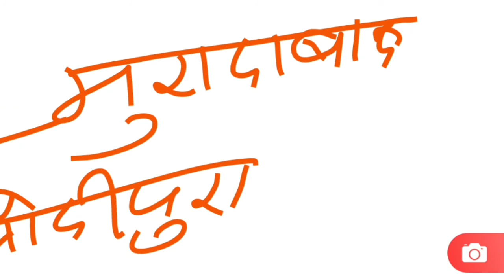bishnoi sampraday ke sansthapak loksant jambhoji ka itihas, राजस्थान के लोक संत जाम्भोजी का इतिहास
Here we will tell you about bishnoi sampraday ks itihas kindly watch this video till end.

Time stamps
0:00 jambhoji ka itihas
1:00 jambhoji ka bhachpan
2:00 jambhoji ne vishnoi sampraday ki sthapna kab ki
2:38 jambhoji ke updesh
3:47 jambhoji ka mool mantra
5:00 khejdi bachao andolan
6:27 bikaner ke raja ka itihas
7:35 pahl kya hai?
8:01 jambhoji ke dharmik sthal
11:28 katha jaisamer kya hai?
13:28 jambhoji dwara pratham shabad?